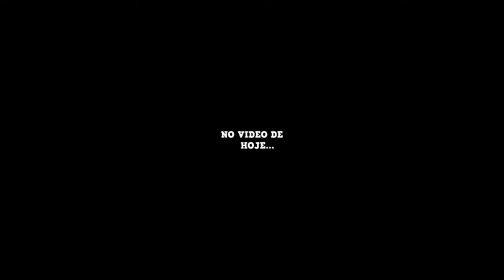A CADA MINUTO UM CAVALO HÍBRIDO! (cavalo por um dia) ROBLOX